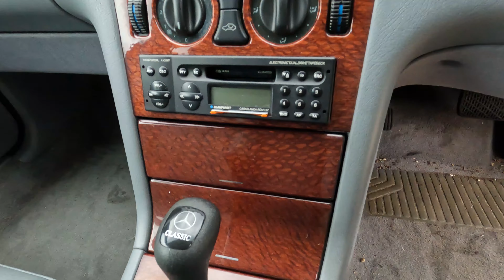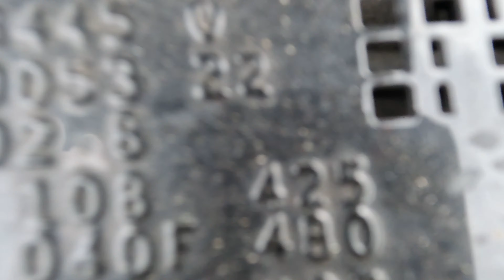1997 MERCEDES E280 CLASSIC LIMO AUTO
Anglia Car Auctions Kings Lynn are pleased to offer this 1997 MERCEDES E280 CLASSIC LIMO AUTO as an entry in our June 2024 Classic Car Auction.

Questions? Please call or email our friendly team.